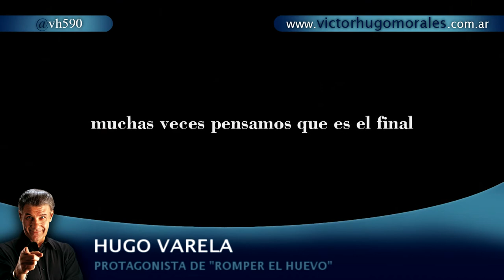Hugo Varela en "La Mañana"